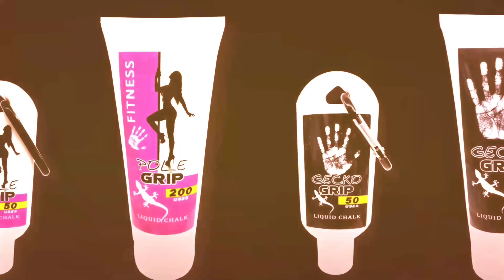Gecko Grip Liquid Chalk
GECKO GRIP IS IDEAL FOR:

– WEIGHT LIFTING

– CROSS FIT

– BODYBUILDING

– KETTLE BELLS

– ROCK CLIMBING

– GYMNASTICS

– BASEBALL

– BASKETBALL

– TRACK AND FIELD AND MUCH MORE!

SHAKE BEFORE USE!

Once applied you will feel it work immediately binding to your hands giving you the grip you need for any application. It leaves no messy residue, or harmful dust!

A small application is enough to last through the toughest, sweatiest, training session. Feel how Gecko Grip activates as your hands become sweaty creating an invisible grip like no other.

TECHNICAL SPECS

Gecko Grip is a water based hydrocellulose thickener that allows for rosin and chalk to mix in a suspension formula. This new innovative product is an exceptional drying agent that gives the user a dry and rosin feeling when applied. The product dries within seconds of applying.

Ingredients: Alcohol, Magnesium Carbonate, Thickener, and Fragrance.